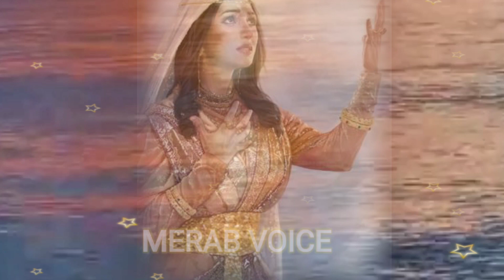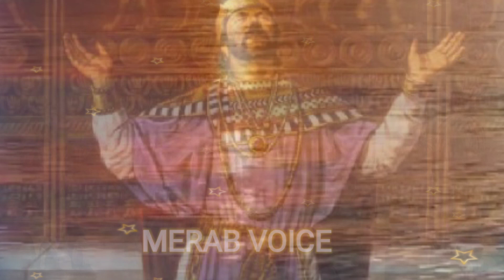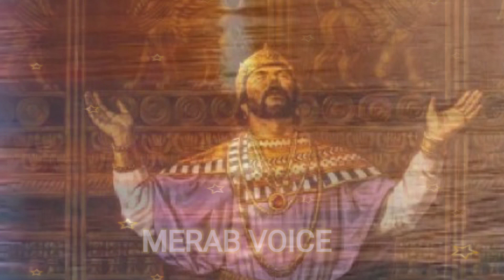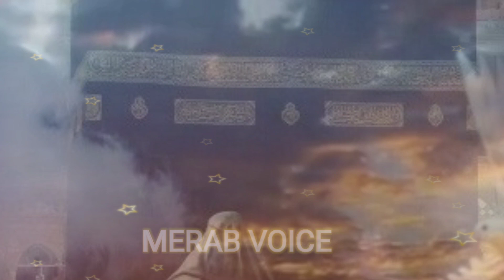Zani Badshah aur Bibi Sara ka waqia || Hazrat bibi Sara ki dardnak raat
Story in Hindi/ Urdu | Sachi Kahani | Hindi Kahani |
Moral Story | Sabak Amoz Sachi Kahani | Novel Story
Kahani In Urdu
hazrat bibi sarah as ki mushkil tareen raat,
bibi sara ka waqia,
hazrat ibrahim as ka waqia,
hazrat sara,
hazrat sarah a.s,
hazrat bibi sara ka waqia,
hazrat sara aor hazrat ishaq,
hazrat sara ka kissa,
hazrat ibrahim hazrat sara ka waqia,
hazrat sara ka qisa,
hazrat sara kon thi,hazrat sara ka bayan,
hazrat sara or firon,
hazrat ibrahim aur bibi hajra ka waqia,
hazrat ibrahim story,
hazrat ibrahim ali salam ka waqia,
hazrat ismail ka waqia,
hazrat bibi hajra ra ka waqia
rizqkitangikawazifabibi fatima
hazrat bibi fatima ka nikah
hazrat ali aur bibi fatima ki shadi kyo huwi
fatima ki shadi
hazrat ali ki shadi
hazrat fatima ki shaadi ka waqia
bibi fatima ki shadi ka waqia
hazrat ali ki shadi ka waqia
bibi fatima ki shadi
hazrat fatimah ki shadi
hazrat ali or bibi fatima ki shadi
hazrat bibi fatima kbibi fatima aur nabi pak ka waqia
fatima ki shadi
hazrat bibi fatima ki shadi ka waqia
waqya fatima ki shadi aur jannati aurat
hazrat fatima ki sakhawat
hazrat fatima
bibi fatima ki kahani
hazrat ali aur bibi fatima ka waqia
hazrat ali aur fatima ka waqia
hazrat ali,hazrat bibi fatima
hazrat bibi fatima ka waqia
bibi fatima aur hazrat ali ka waqia
hazrat ali aur bibi fatima ki shaadi ka kissa
hazrat ali aur bibi fatima r.a
hazrat ali aur hazrat bibi fatima ki shadi ka waqia
hazrat ali aur fatima
bibi fatima
fatima
bibi fatima ka sabar ka waqia
bibi fatim